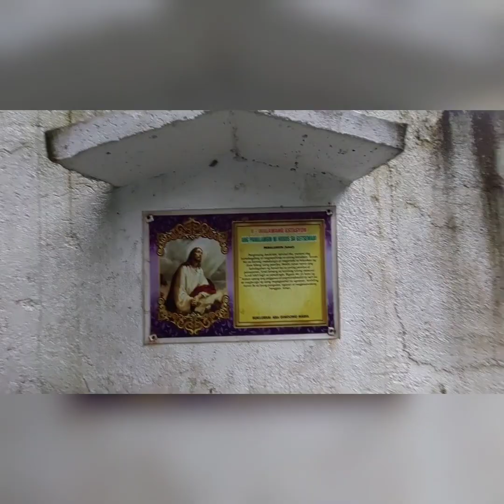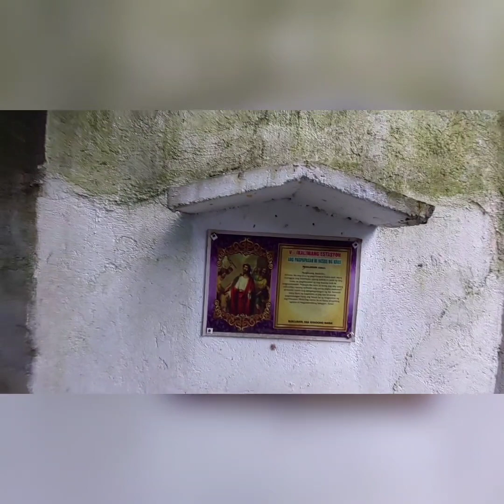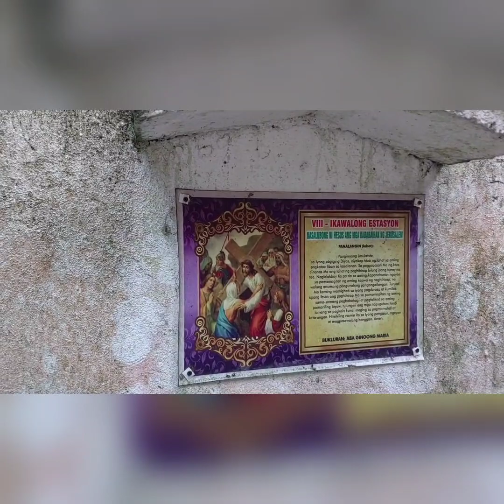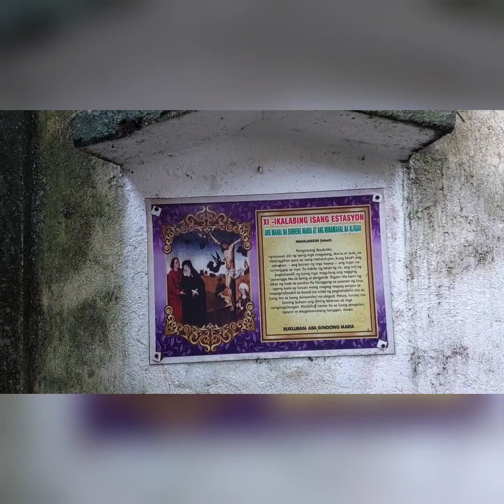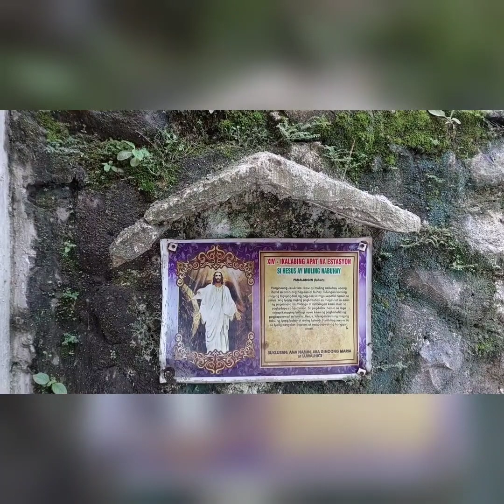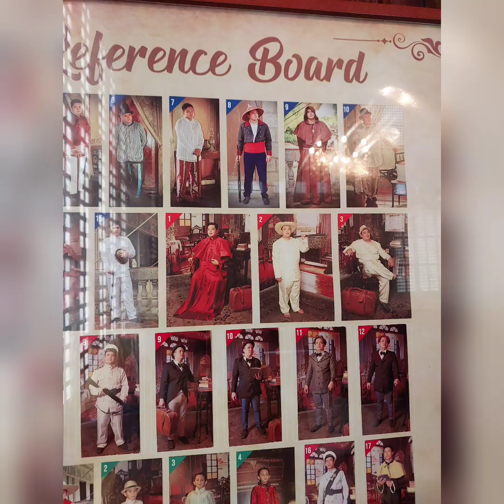LAUREL SANTUARY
Hello!Mabuhay!I'm Rhodz, and  Welcome you to my  Channel!😊😘

If you like basking  in the sun,wandering at different places,and filling your tummies with good food.
You're in for treat!

I love to travel and enjoy delicacies the places.I visit has to offer, moreover  I'am  amazed by the people,culture and customs they practice.

Traveling and Dining is an enriching experence and so i say:
               TARA! GALA TAYO!!